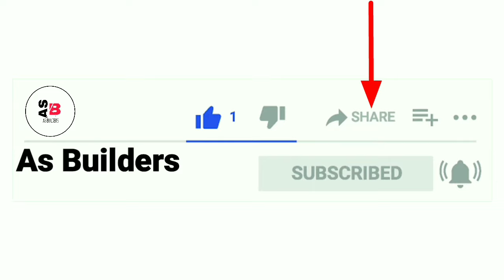How To Lay Tile A Floor - Techniques Install Ceramic Tiles Bedroom -80×80cm Big Ceramic Tiles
How to tile a floor | step by step installing floor tiles |ceramic floor tiles- As builders

Installing floor tiles.
Best construction techniques.
Amazing installation tile work.
Beautiful and easy method to install floor tiles.

All Pictures,images, Music Shows In The Video Belongs To The Respected Owners.

how to tile floor

how to tile floor on concrete

how to tile floor in bathroom

how to tile floorboards

how to tile floor on wood

how to tile floors for kitchen

how to tile floor over tile

how to tile floor to ceiling

how to tile floor easy

how to tile floor and wall

install floor tiles on concrete

install floor tile

install floor tile in bathroom

install floor tile step by step

install floor tile on plywood

install floor tile over existing tile

install floor tile in kitchen

install floor tile or wall tile first

how to tile fixing

how to tile cutting

how to tile a kitchen wall

installing tiles

installing tiles in bathroom wall

installing tile on concrete floor

installing tiles on wall

installing tile on stairs

installing tile on cement board

installing tiles in kitchen

installing tiles on old tiles

installing tile on floor

installing tile in bathroom

Hello friends as you that i always upload videos for you about construction skills ,home designs,home front elevation ,and house for sale and more other informative videos about construction skills of installation tiles of floor,bathrooms and many places inside new construted house.
I hope you always like my videos.
Keep supporting me and my this channel thanks.😊😊